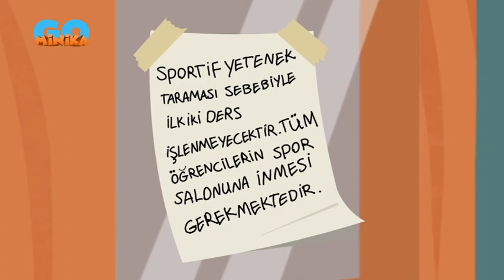Hızlı Ayaklar | Alarm Sesi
Ali, planlı ve programlı olmadığı bir güne kötü alarm sesi ile uyanıyor. Plansız olmak, gününün devamını da kötü etkiliyor.